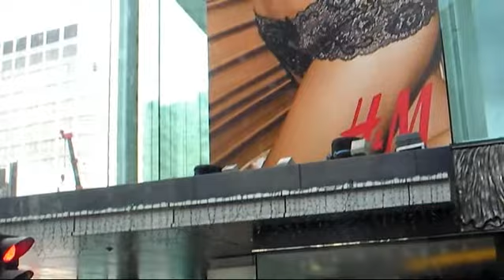hongkong mv007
香港、マカオ、深セン　2007/12/17～20